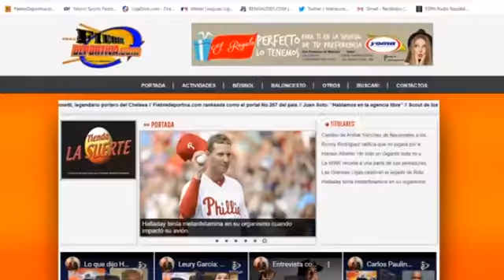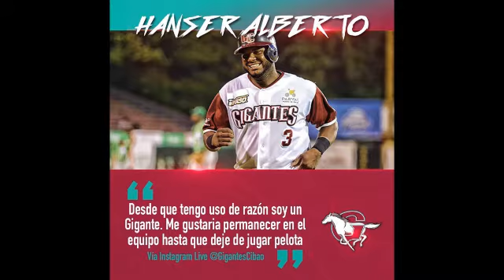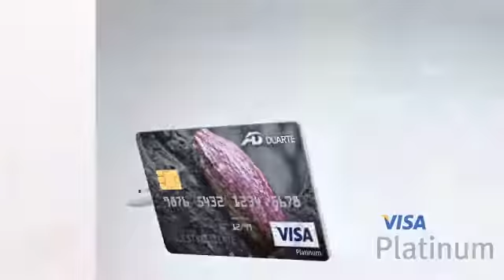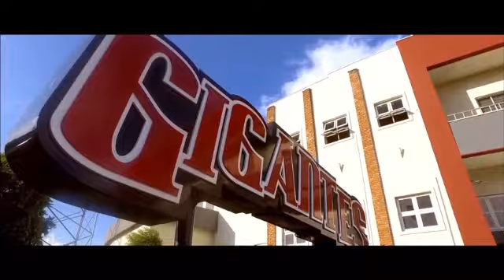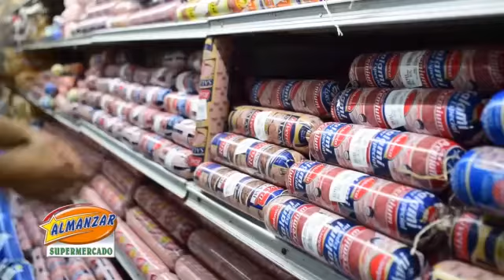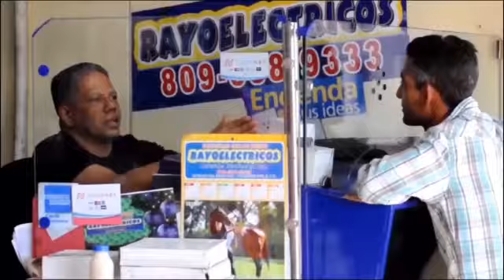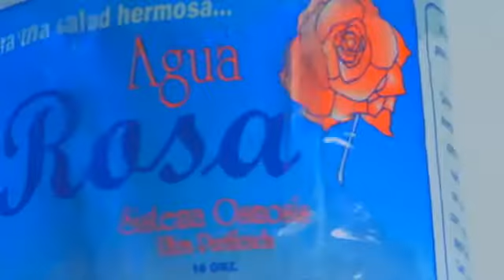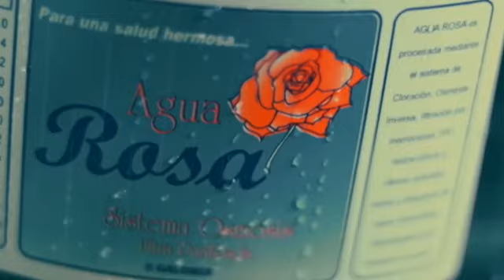Programa TV Fiebre Deportiva 17 Abril 2020